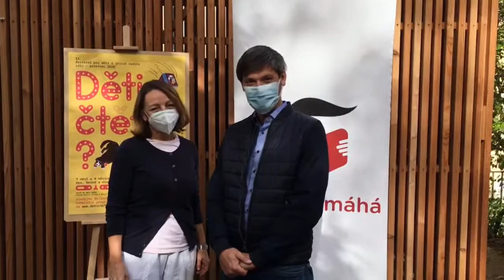Senátor Marek Hilšer a Alena Přecechtělová z VFN děkují za knihy pro zdravotníky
Více než 800 knih z Meandru pro děti zdravotníků!

Vytvořit inspirativní a vzdělávací podporu všem znevýhodněným dětem, jejichž rodiče denně riskují své životy pro druhé, to bylo hlavní motivací pro sbírku „Knihy dětem zdravotníků", kterou jsme uspořádali na konci září. Společně s nadací Čtení pomáhá jsme věnovali knihy v hodnotě 200 000 Kč dětem zdravotníků sloužících v první linii do provizorních nemocničních školek a škol.